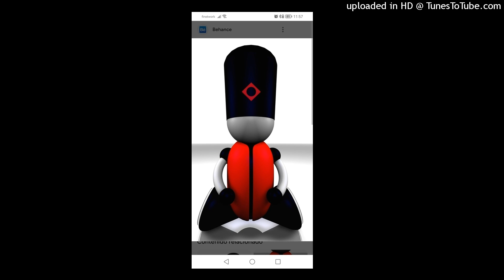HeadzUp - Hit It Harder. UK. 2001